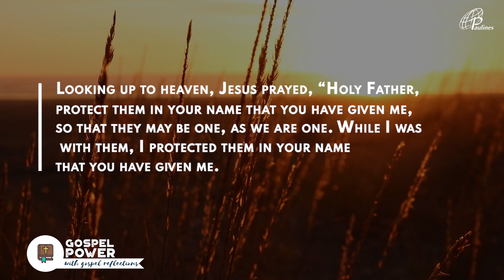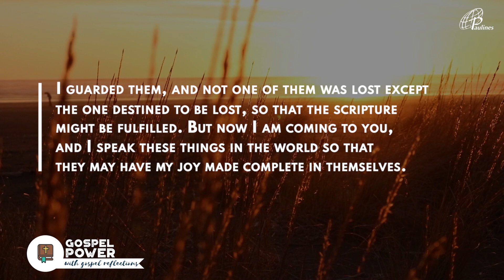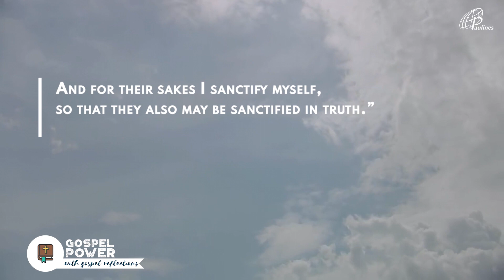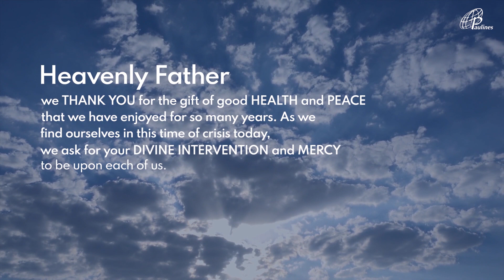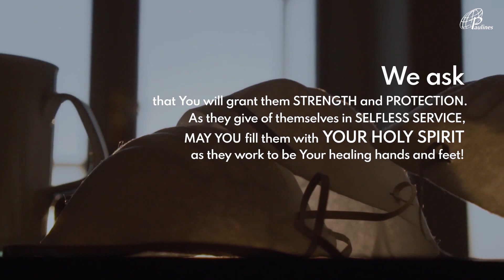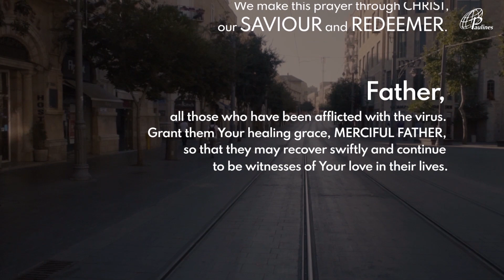GOSPEL POWER | MAY 27, 2020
GOSPEL POWER | Jn 17:11b-19
MAY 27, 2020 | Wednesday of the 7th Week of Easter
Pray#withme Gospel#withme